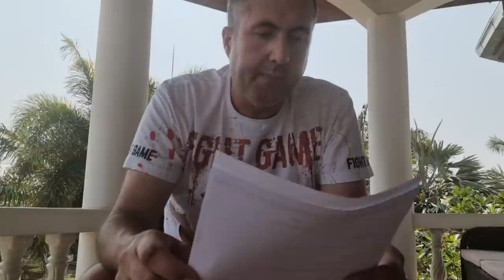101 Signs That You are Successful at Business reaching higher levels & life changes with growth 2021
I am founder and partner of all the following companies